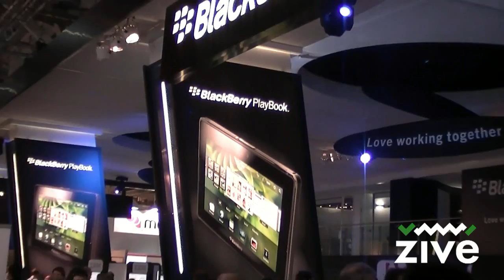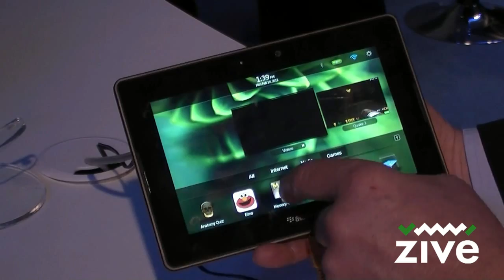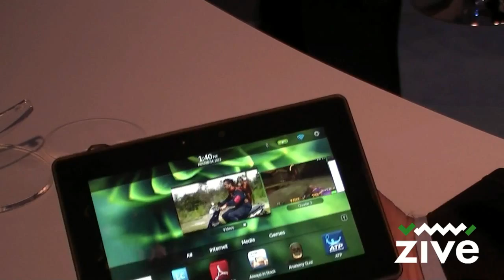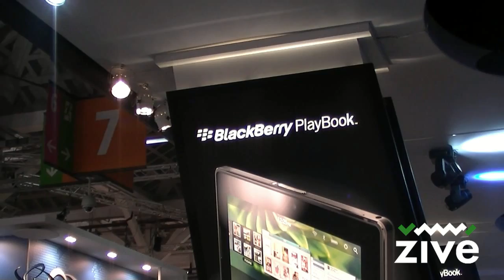BlackBerry PlayBook - ukážka multitaskingu (MWC 2011)